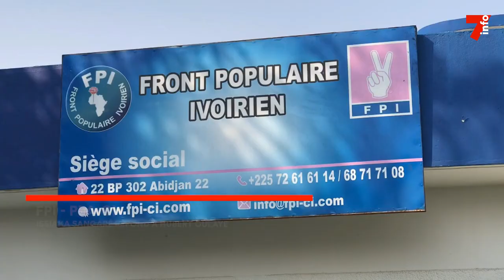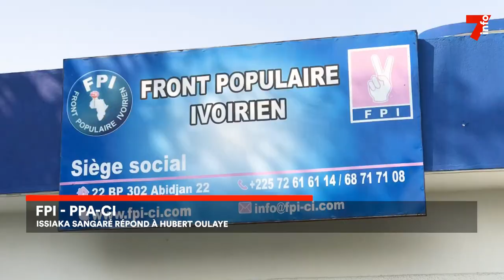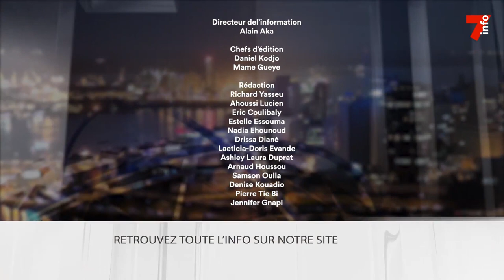Le 7 minutes du 7 février 2023 (édition du 6h)